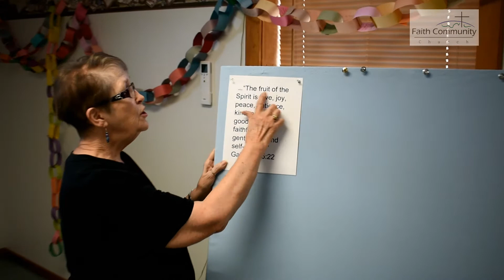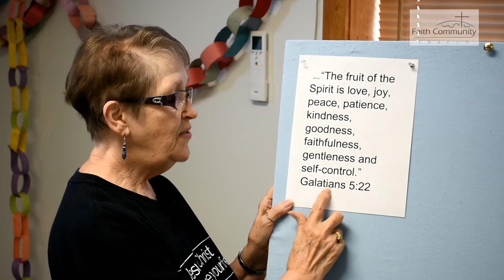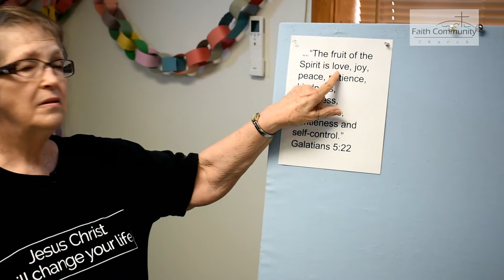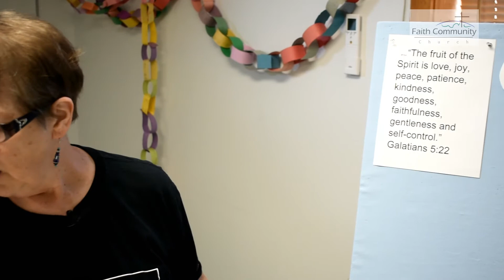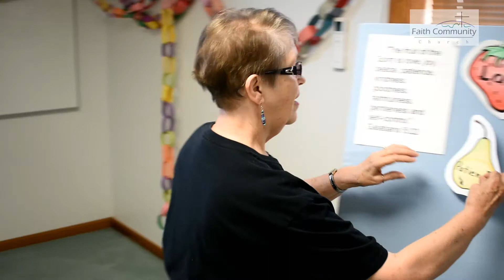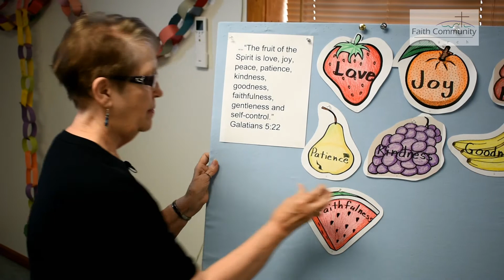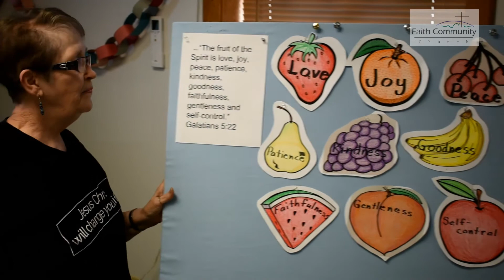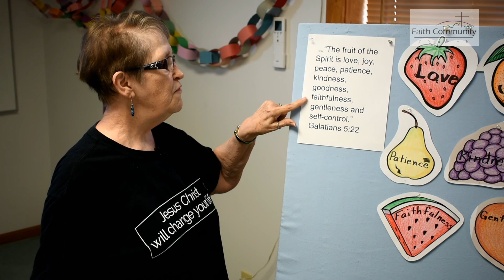Children"s Lesson 6.4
The Vision of Faith Community Church is to see people saved, healed, set free and discipled so that they are well equipped and empowered to build the Kingdom of God!

Visit us online at  Faith4greatbend.com